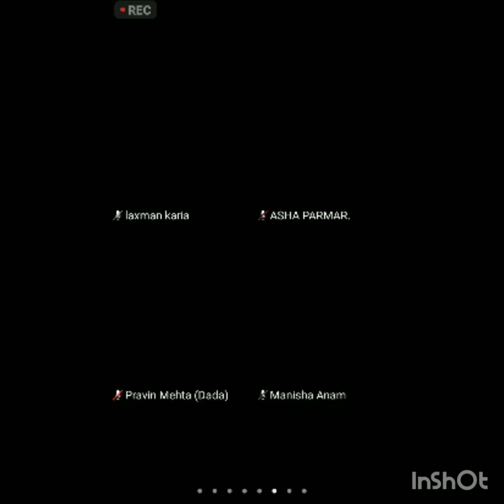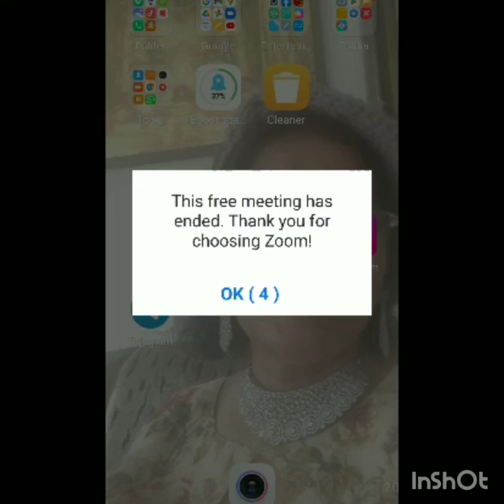dance by ràjashreedàgà with jlc ón 4 sep 2021